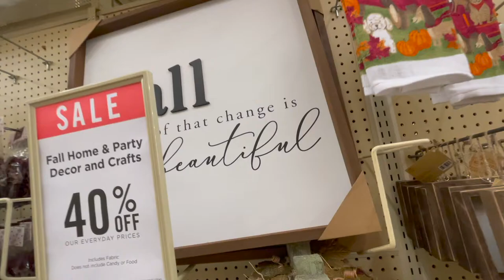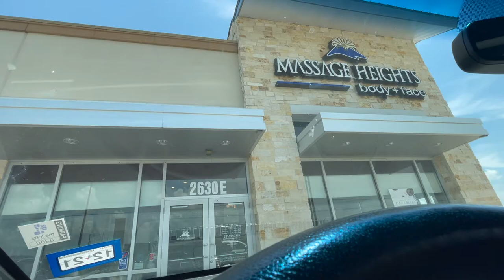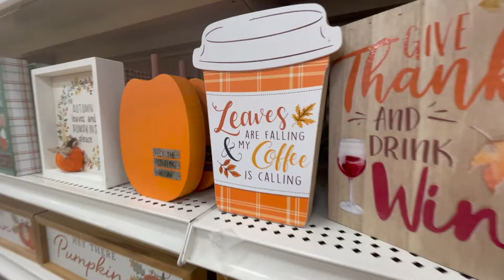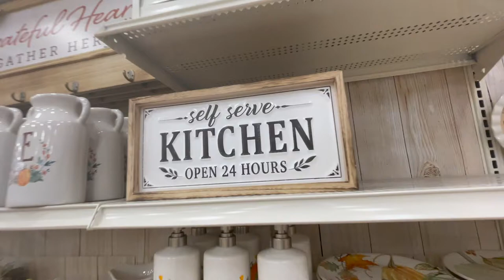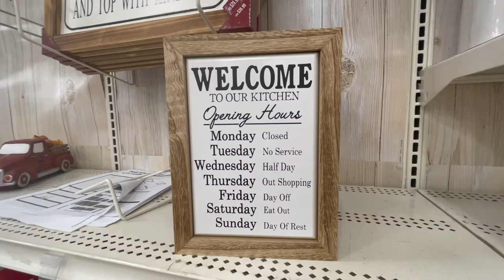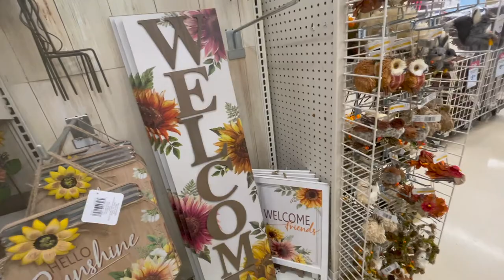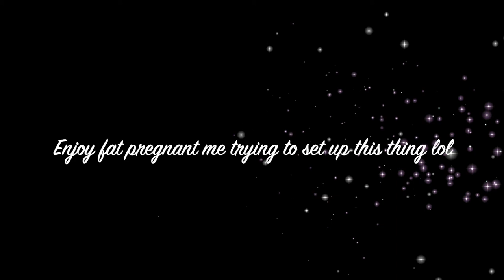Hobby Lobby| Michaels| Fall Decor Window shopping| Massage Heights| Baby bassinet by 4moms!!!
Hey y'all!!! I know I been a little MIA I just been working and Pregnant lol!! thank y'all for stopping by and showing some love and coming along with me today! I know it wasn't much of a video and I didn't buy anything but I love looking at holiday decor and seeing what I can get next time! Def have to go back and get somethings to decorate for fall! who else is excited for fall??

anyways I hope y'all catch me in the next video!!!

If y’all wanna check our registry out here’s the link!!! Don’t feel like you have to! Thank y’all so much again ❤️❤️